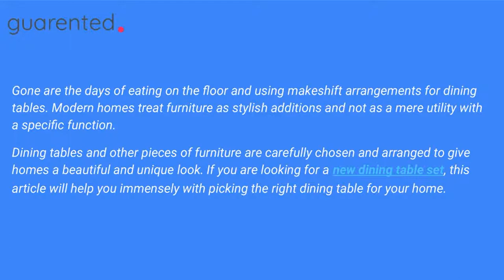5 Factors To Consider While Selecting A Dining Tab | Guarented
Gone are the days of eating on the floor and using makeshift arrangements for dining tables. Modern homes treat furniture as stylish additions and not as a mere utility with a specific function. Dining tables and other pieces of furniture are carefully chosen and arranged to give homes a beautiful and unique look. If you are looking for a new dining table set, this article will help you immensely with picking the right dining table for your home.